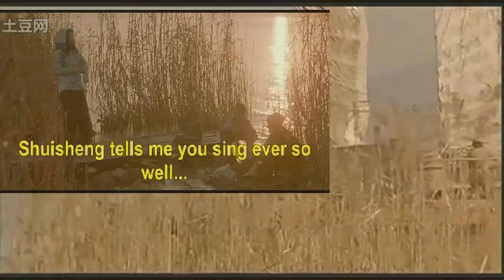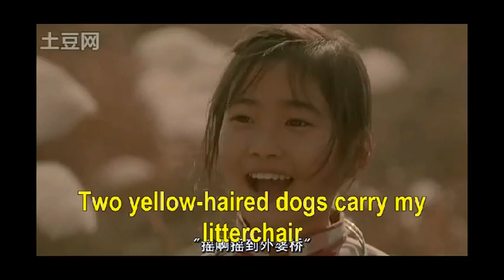Shanghai Triad: Escape to the past, and the "Waipoqiao" Nursery Rhyme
This is the third of the "pegs" that support the musical narrative of Shanghai Triad. (The others, in reverse order of gaudiness and panache, being (1) Pretending, and (2) Flowers Bloom and the Moon Waxed Full.

HERE I WANT TO MENTION SOMETHING CONFUSING ABOUT SONY ENT ET ALL CLAIMS OF "ADM" OTHER's  interests etc

In assembling the above clip(s). I have found the following:

The following information attached to the versions of Shanghai Triad I have used make no mention of Sony Entertainment, and (if I understand it) have placed this video in the public domain as a result of its multiple uploading to the below non-restricted use sites.
摇啊摇，摇到外婆桥
国产经典老电影1995 -电影视频 在线观看 视频下载-56网视频
 (published 2 months ago = May 2012)
When do clips audio or video posted on 3rd party sites (like youtube)  without complaint become public domain? And can the big distributors like Sony simply go out and BUY up these in-the-morgue libraries?

At the very least, we are being invited to upload onto tudou, where this kin dof appropriation does not occur.